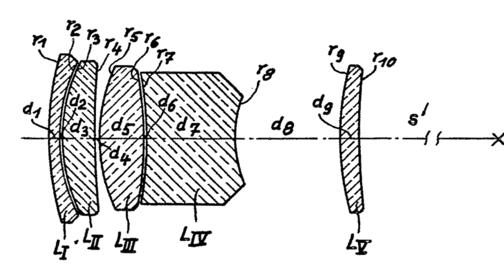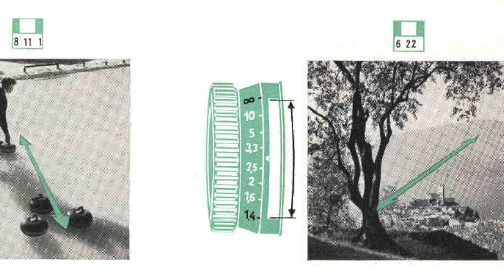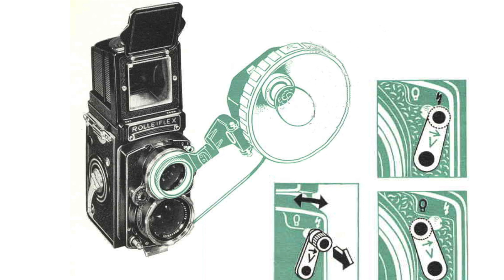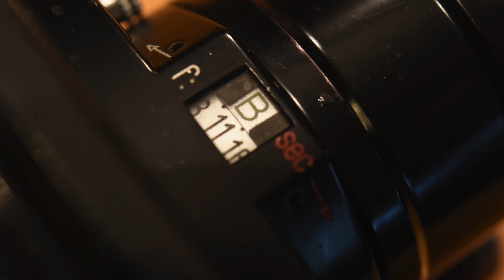Rolleiflex Tele. la soluzione Rollei per la fotografia di ritratto.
Prodotta dal 1959 fino al 1966 nella sua prima versione e successivamente, fino al 1975, questo modello di Rolleiflex monta una focale Zeiss Sonnar f/4 135mm. Gli accessori, come i filtri, sono del guppo III quindi facilmente reperibili sul mercato. La focale corrisponde circa a un 75mm nel formato 24x36mm. La minima distanza di messa a fuoco a 3m comporta spesso la necessità di usare una lente addizionale Rolleinar per ritratti a distanza più ravvicinata. Fedele alla sua filosofia di produrre biottiche con obiettivi non intercambiabili, Rolleiflex affiancò alla normale produzioni di fotocamere dotate di obiettivo "normale" - 75 o 80mm - lil modello Tele soprattutto per la fotografia di ritratto, e la Rolleiflex Wide, dotata di obiettivo Zeiss Distagon f/4 55mm. Da un lato una scelta "discutibile", dall'altro la riconferma che Rolleiflex ha sempre progettato fotocamere biottiche a "circuito chiuso" dove era, ed è tuttora il fotografo che deve sapersi adeguare allo strumento per le sue necessità di scatto. Rolleiflex, come tutte le fotocamere medio formato, rappresenta il vero primo salto di qualità per chi fotografa in bianco e nero utilizzando fotocamere 24x36mm: con un'area utile del fotogramma superiore di 3,5 volte rispetto al formato 135, si ottengono negativi con una gamma tonale estremamente più ampia, e la possibilità di stampare anche su formati di carta di notevoli dimensioni senza che compaia la grana. Le differenze in meglio sono più visibili passando dal piccolo al medio formato che dal medio formato al grande formato.

Grazie.